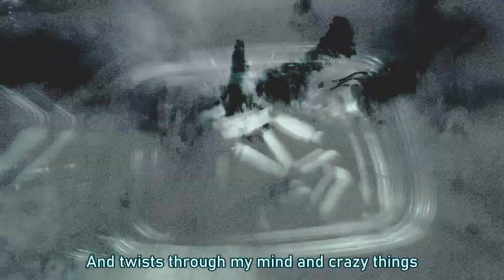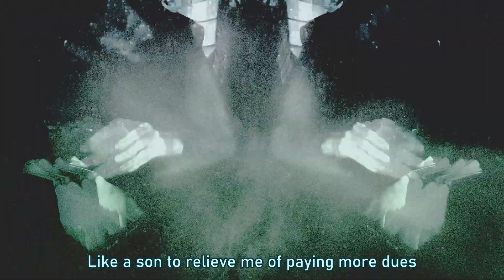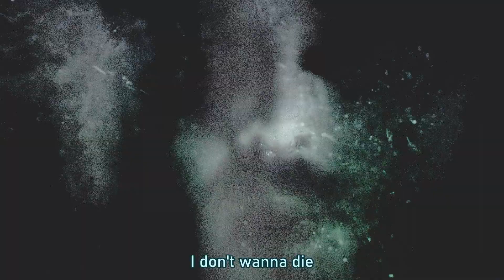GhastlyBleepBloop - Crippling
Written, recorded and mixed by GhastlyBleepBloop.
Ft. Retro John and IAMXTC
Appearances: Liamo Fletcherico, BLXXD and GhastlyBleepBloop.